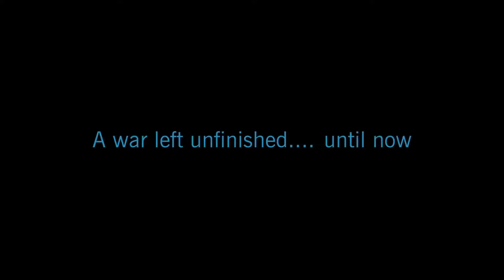STAR WARS THE CLONE WARS - Official Trailer (2019) Animated NEW Series HD | Comic Con 2018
Star Wars: The Clone Wars - Official Trailer | Animated NEW Series (2019) Comic Con 2018

Star Wars: The Clone Wars. Reporting in for another tour of duty.